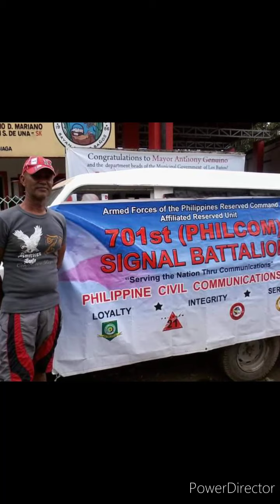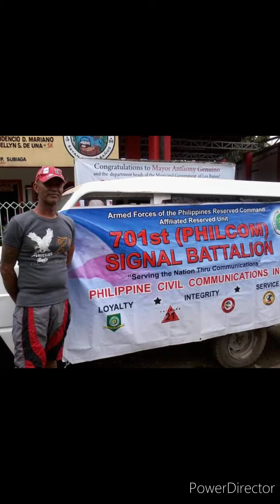701st(PHILCCOM) memory's#the God of air WAVES